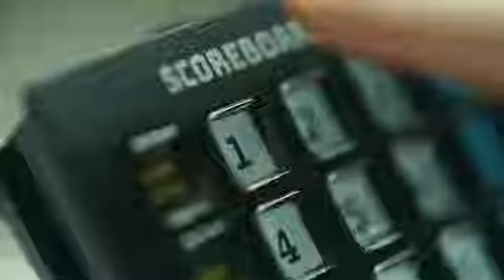Football CR7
Football